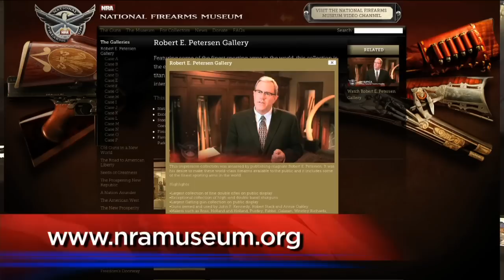Curator's Corner: 1911 Trial Pistols - Luger and Savage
Phil Schreier of the NRA National Firearms Museum and John Pop discuss two new 1911 trial pistols in this fourth segment of Curator's Corner "Going West" at the National Police Shooting Championships in Albuquerque, NM.   The Lugar M1901 Pistol and the Savage M1907 Pistol (Serial Number 1) are highlighted from the 1911 Centennial Display.   Check out 10,000 zoomable images of 3,000 guns at the museum (episode aired 10-13-11)